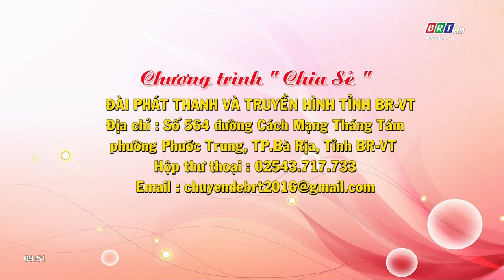Khủng hoảng tâm lý | BRTgo